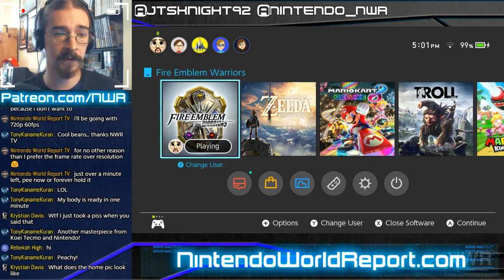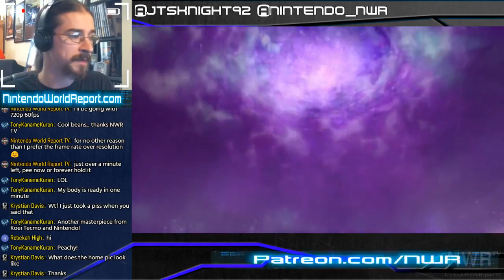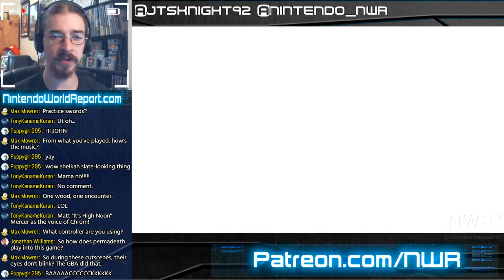John Streams Fire Emblem Warriors (Switch)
Originally streamed to NWR TV on: 10/20/2017

Let's hack and slash our way to victory, but this time... tactically.